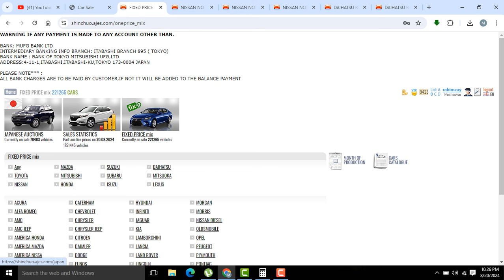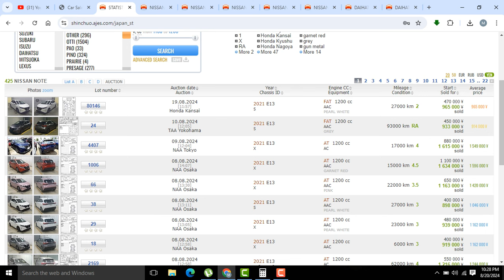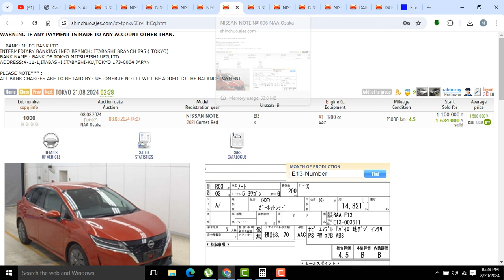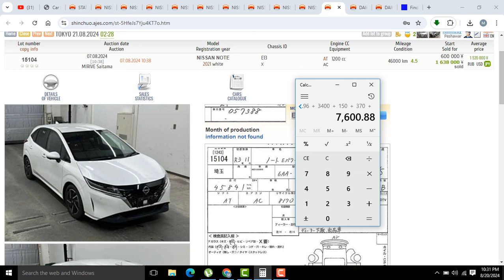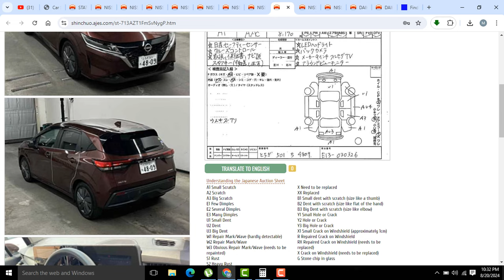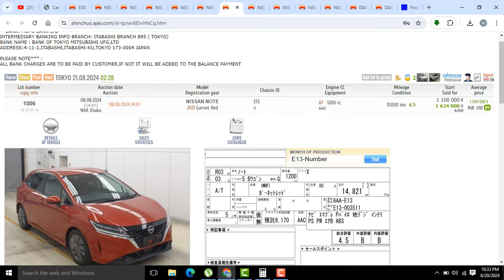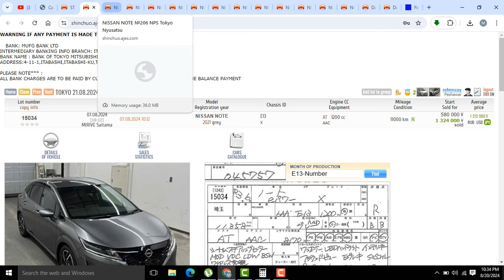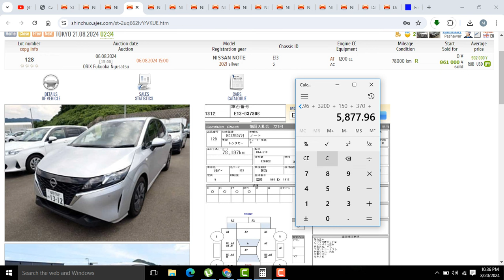Nissan Note 2024 NewShape l Costing JapanAuction to Pakistan l CustomDuty l CheapPrice l HowtoImport